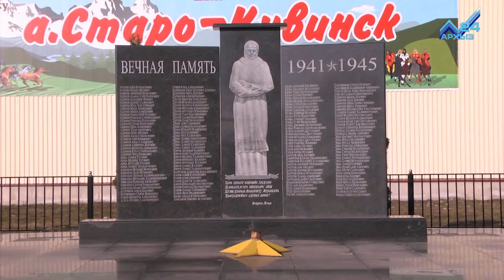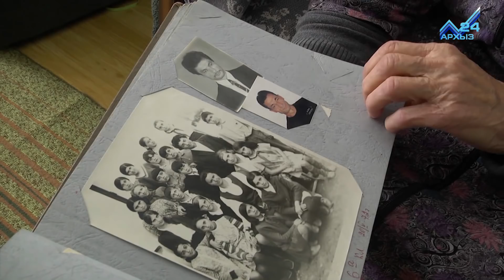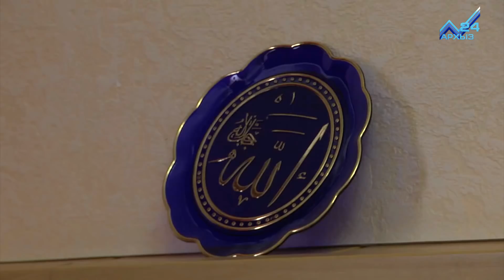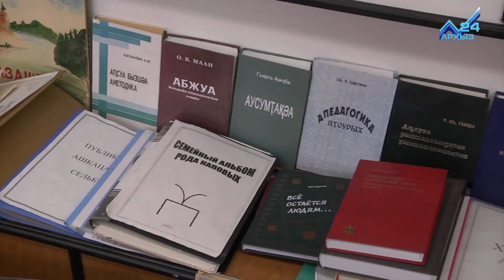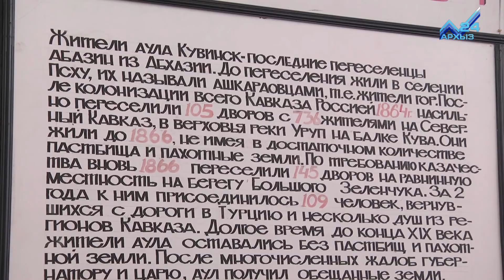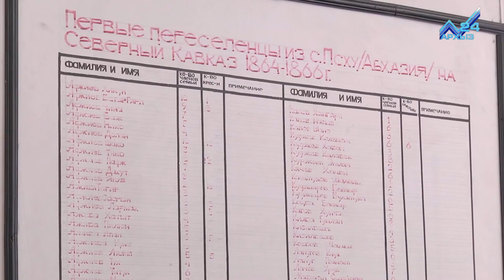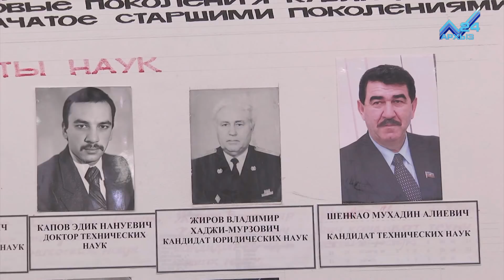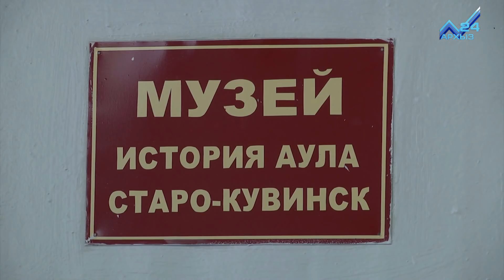Мой аул - аул Старо-Кувинск (18.02.2018)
«Вы приезжайте в гости к нам, в места Кувинские, бахсыма, дзырдза и салям - все абазинское», - так поет про Старо-Кувинск Альберт Тлячев.
Это именно то место, о котором можно петь, слагать стихи, а также, непременно, гордиться его жителями и наслаждаться красивыми пейзажами.